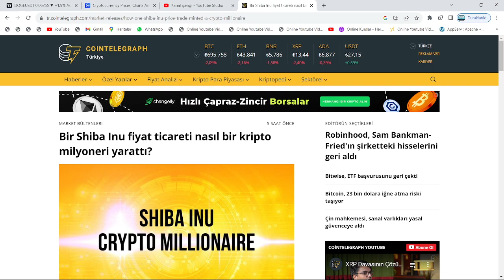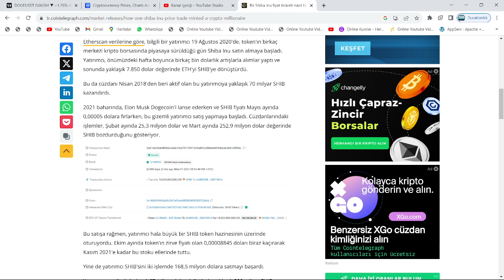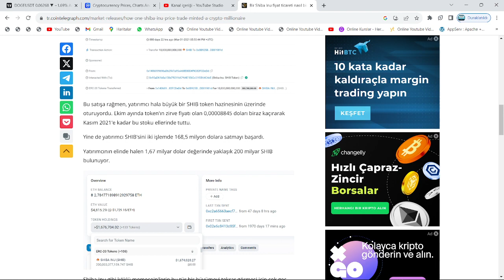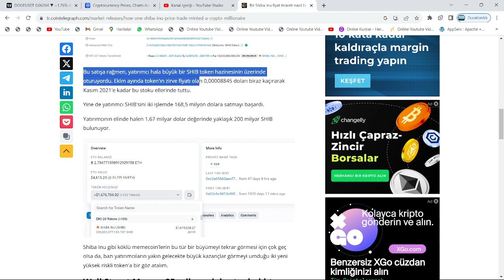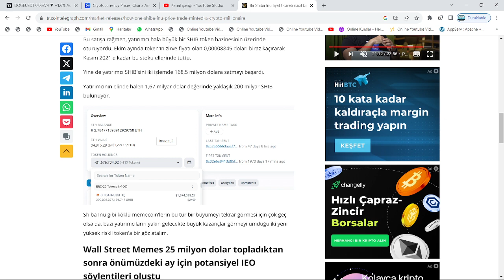SHİBA YATIRIMIYLA, 8 AYDA 8000$'A 280 MİLYON DOLAR KAZANMAK!🚀170000X!🔥BÖYLE KAZANÇ, TARİHTE YOK...!🚀